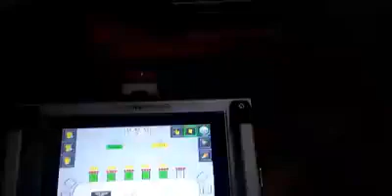SULFET moonstar oval type auto printing machine